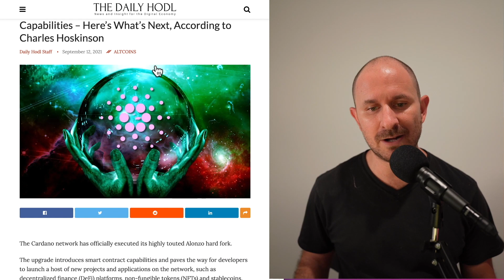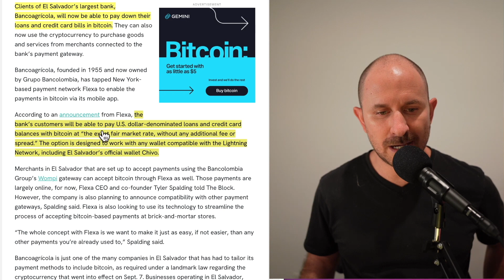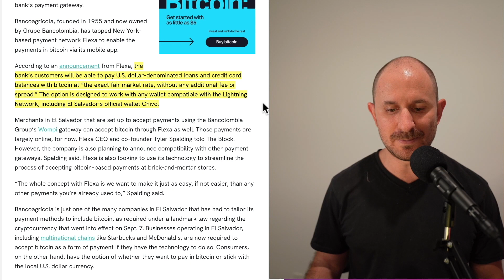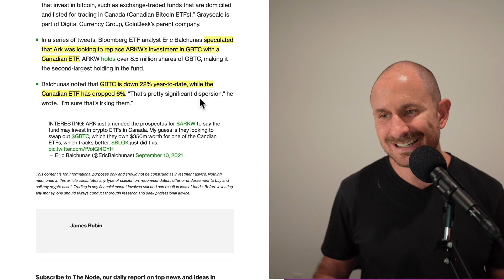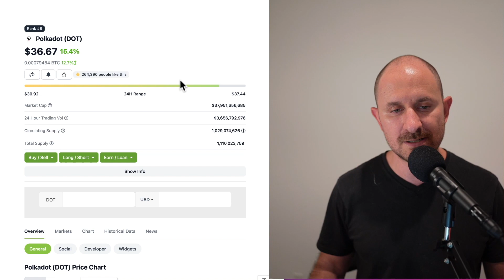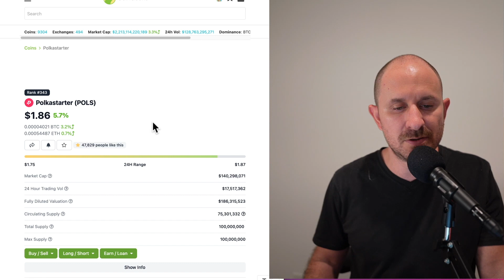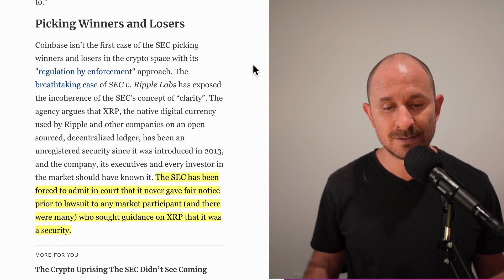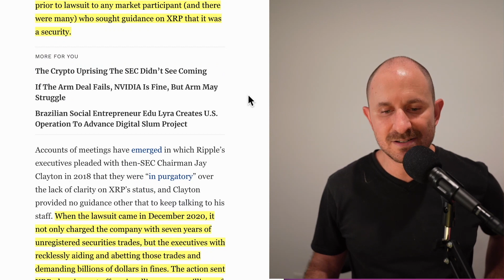The SEC “Clarity” Is BULL - What The SEC and Coinbase Means To Crypto [Crypto News Today]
In this video, I'm going over the latest news from the SEC & Coinbase, El Salvador, Cardano, ARK Invest, & more.

Timestamps:
0:00:00 Intro
0:01:35 El Salvador’s Bank Accept Bitcoin Payments (Loans, Mortgages, Credit Cards)
0:02:29 Cardano Alonzo Upgrade
0:02:56 Brazil Wants To Accept Bitcoin (Like El Salvador)
0:03:19 Cathy Wood of ARK INVEST Buys Canadian Bitcoin ETF
0:04:28 Polkadot Ecosystem - What Coins I’m Buying
0:05:57 SEC “Clarity” Is Bull - What The SEC and Coinbase Means To Crypto